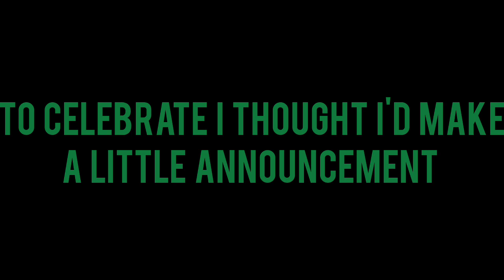Happy Birthday YoshiHunt!